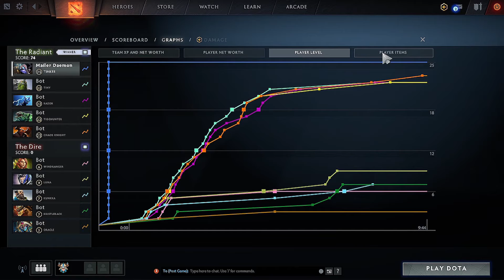Tinker - Dota 2 Abusive Test, Burst Hits